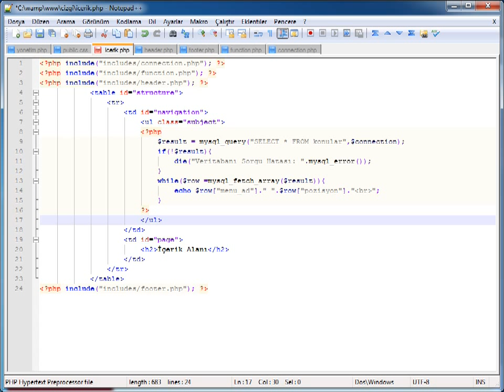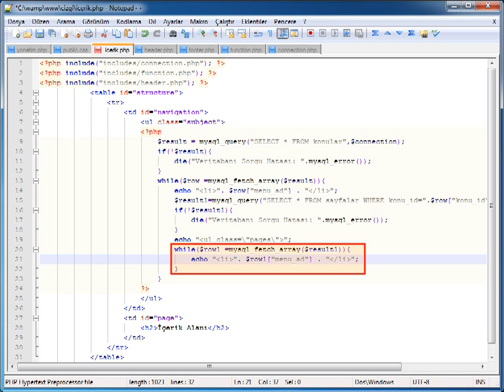PHP-MYSQL - 11 İçerik Yön. Sis. Yapısı: 08 Menü Alt Öğelerini Oluşturma